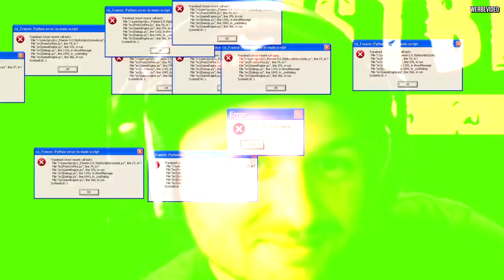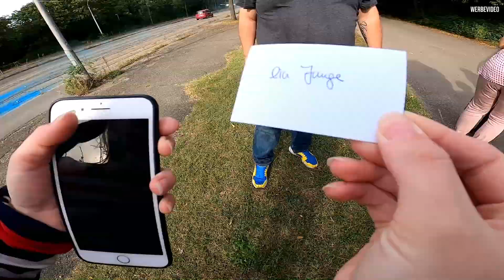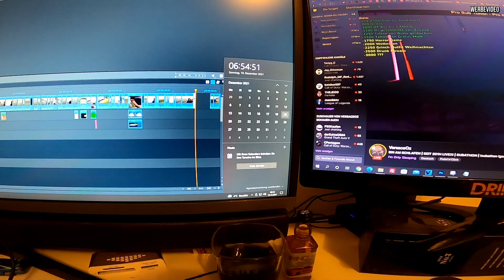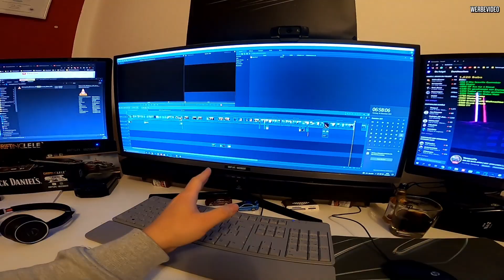Das ändert alles 😲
Kamaratten Palak muss was euch erzählen.